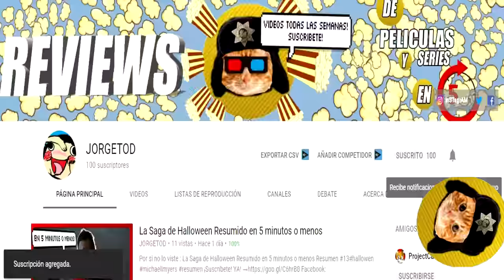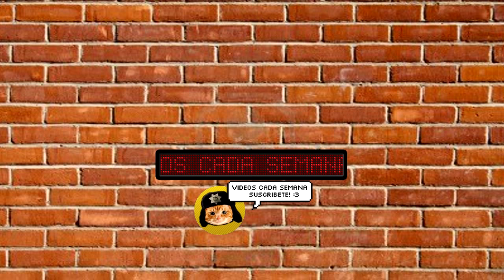🔴 Top Caricaturas series y peliculas politicamente incorrectas!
Top caricaturas series y peliculas polemicas prohibidas debido a su contenido perturbador inclreible o politicamente incorrecto.
Otros resumenes:
Title 17, US Code (Sections 107-118 of the copyright law, Act 1976):
resumen de peliculas resumen de series series resumidas review critica analisis opinion peliculas reseña review reseñando reviews